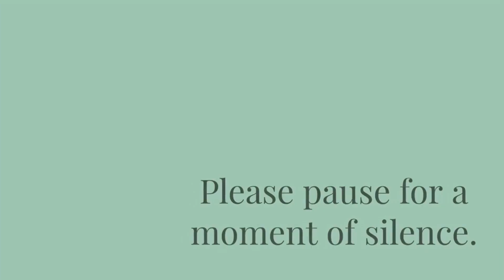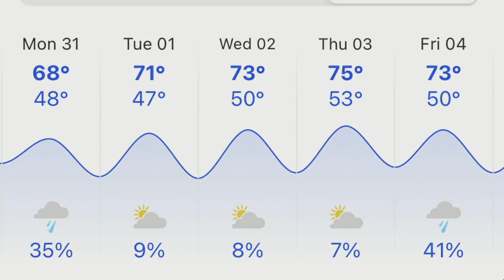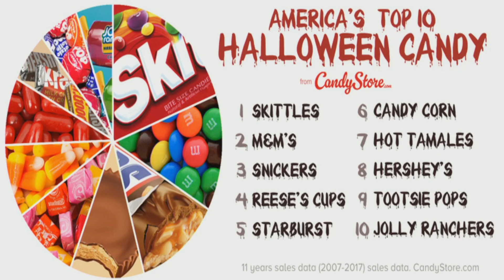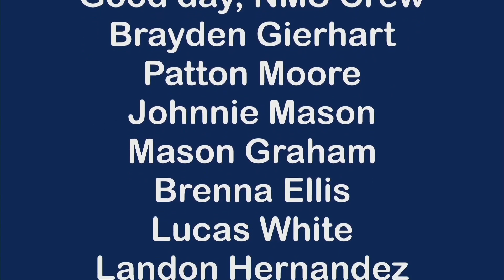Good day, NMS 10/31/22